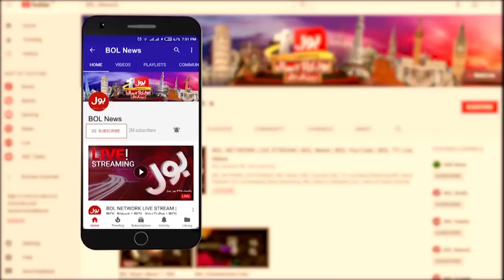Pakistan mein Mosam ki Badalti Soort-e-Haal | Seasonal diseases | Breaking News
Seasonal Diseases | Winter Season | Weather Updates | Winter Weather News Updates Pakistan News | Latest News | Headlines | Live News | Breaking News | News Updates